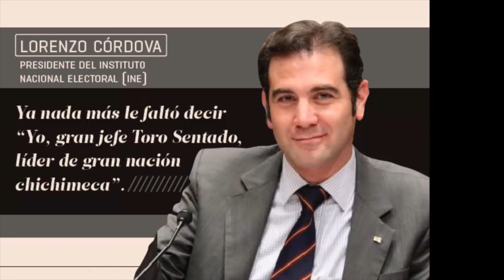Rigoberta Menchu con el INE? Comprada?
Porque Rigoberta esta con el INE, porque cuestiona a los padres de los Estudiantes de ayotzinapan...